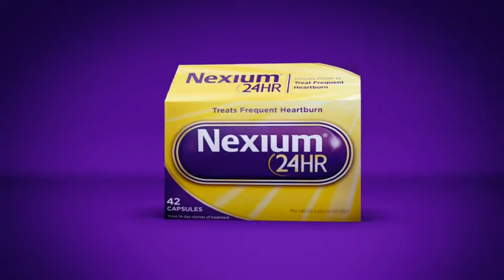Nexium Current Ad 2